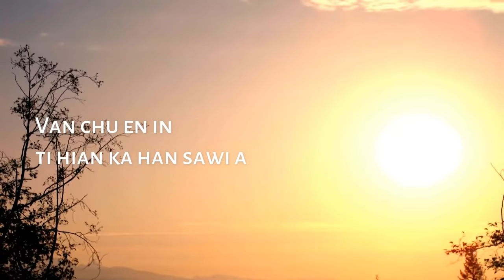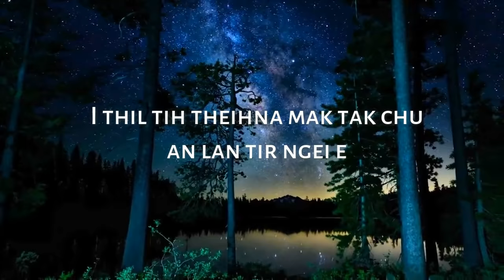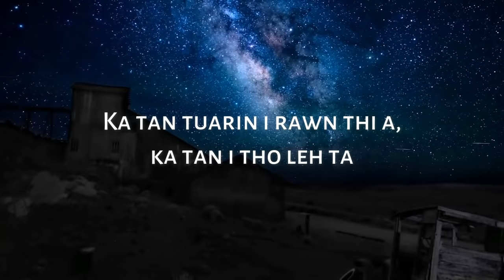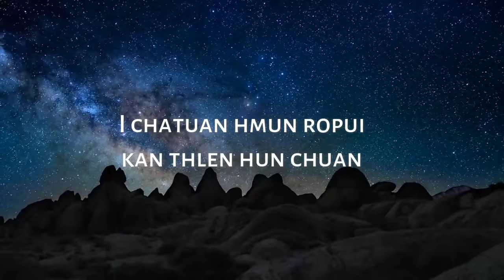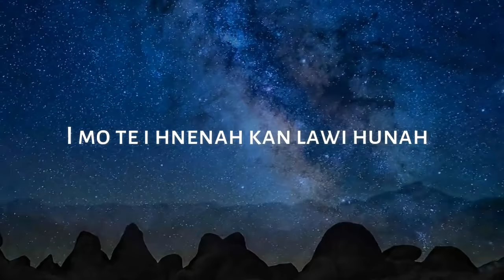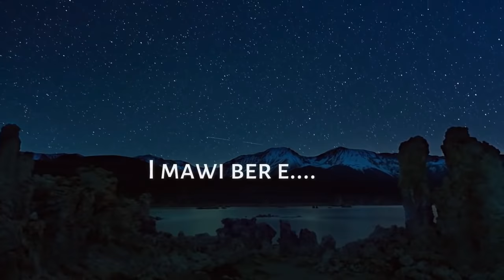Isaac Hnamte - I Mawi Ber E (Official Lyric Video)